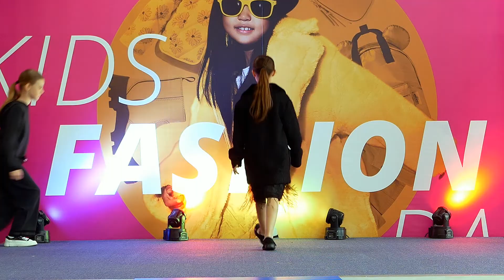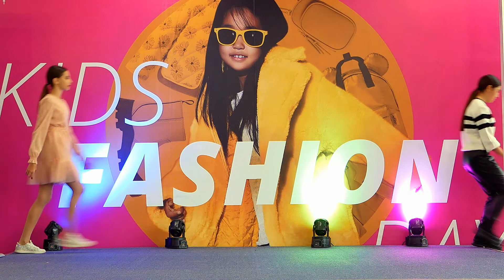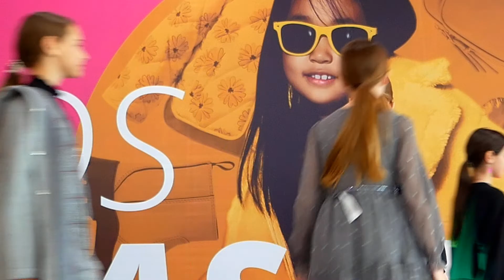Детский показ моды - brand Майорал одежда для девочек - 2023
Детский показ мод в ТРЦ Галерея Краснодар .
Детская одежда Андерсен kids .
Организатор - Екатерина Лебедева .
Школа искусств  Краснодарский край - Краснодар , Новороссийск , Геленджик , Тимашевск ,Славянск на Кубани .

ОТДЕЛЬНОЕ СПАСИБО !
Локация - ТРЦ Галерея Краснодар .
Видео - Вадим Ник.
Ведущая - Анастасия Космос .

1000планет

                                          ✨ 1000планет ✨
                         CELEBRITY MODEL GROUP Black Sea 123

Kids Fashion Show Made in Russia ,Kids Fashion Show Made in Russia,Kids Fashion Show Made in Russia.Kids Fashion Show Made in Russia,Kids Fashion Show Made in Russia .